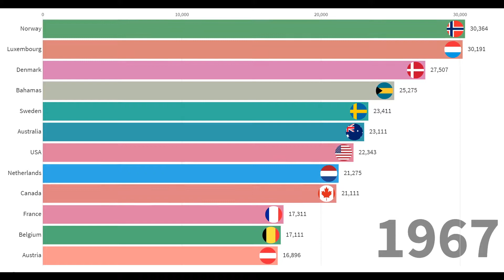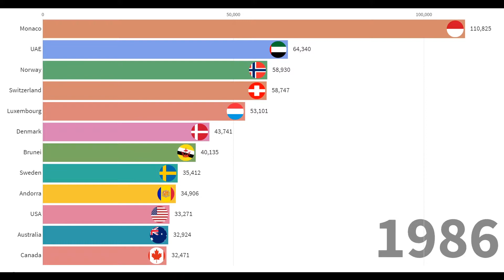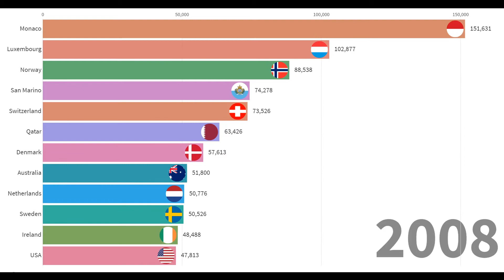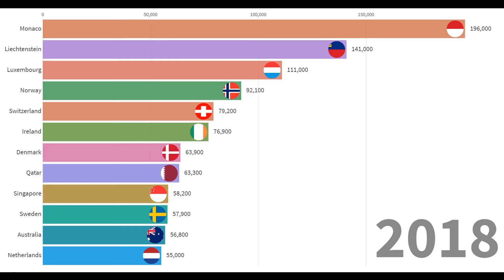Top 12 Countries ranked by GDP Per Capita 1961 - 2018 || Data Is Beautiful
This videos shows the statistics of Top 12 Countries ranked as per GDP per capita between year 1961 to 2018. All the statistics in the video are approximate values and cannot be stated as real or exact data.